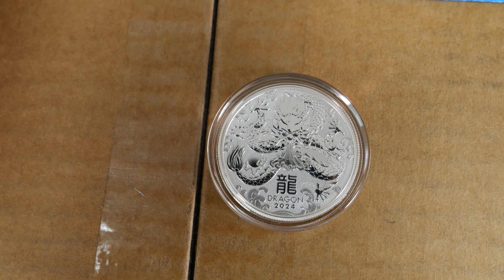A Table Full Of Lunar Dragons!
The 1/2oz and 2oz Dragons are here! Michael's been expecting these through for a while, so we had to take a bit of a look once they did! We also had enough to build a bit of a wall of boxes, so why not?!

227 Collins St
Melbourne